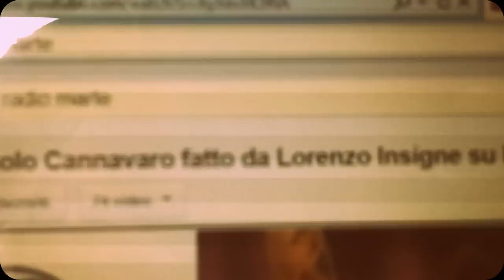scherzo di Insigne a Cannavaro.